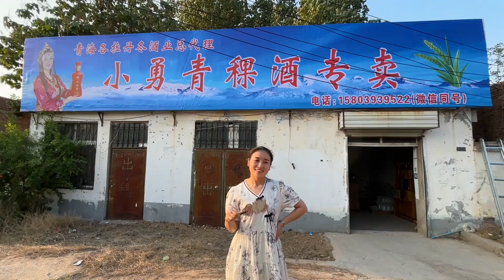小勇花1000重做门头，秀丽还是不满意，说他错别字颠倒了